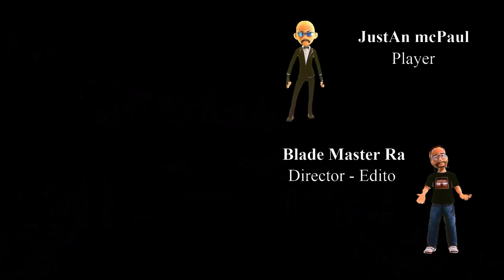Cyberpunk 2077 - Unbelievable Adventure - Blade Style Game Story